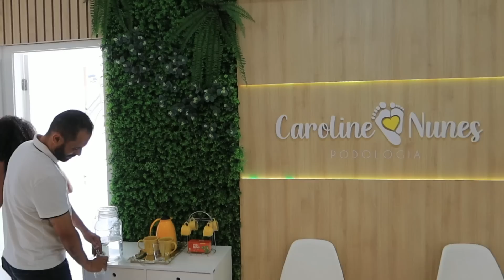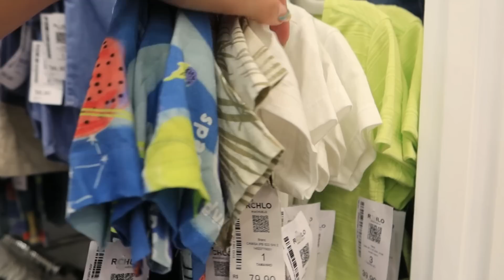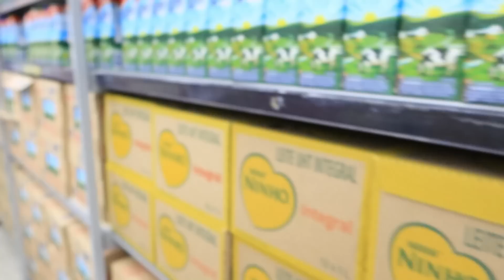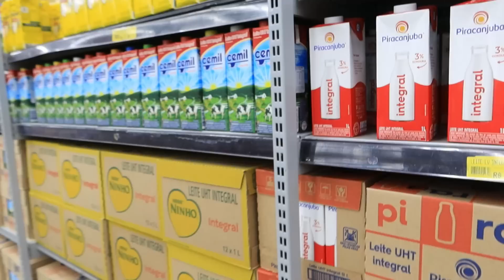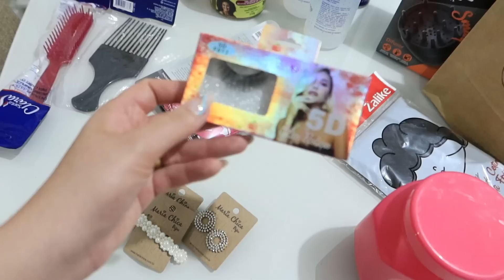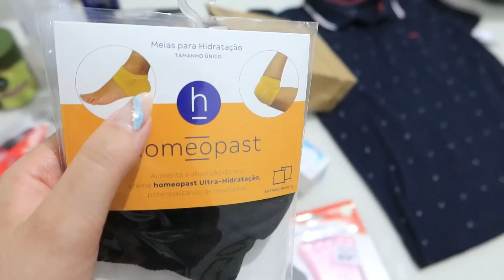Bate perna com marido,podologia em dia,desfralde vai acontecer,roupas p/crianças,feira | LAÍS VELOSO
✅Potes herméticos aqui👇🏼

✅panela de pressão elétrica 6L

🌸 Produtos Santini que uso no cabelo

🎬EDITOR QUE USO:
Wondershare filmora